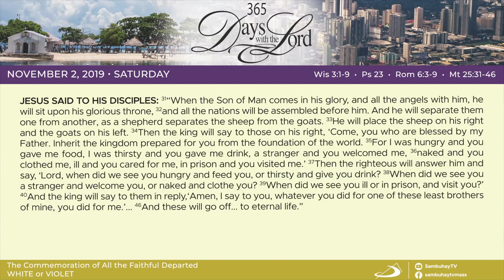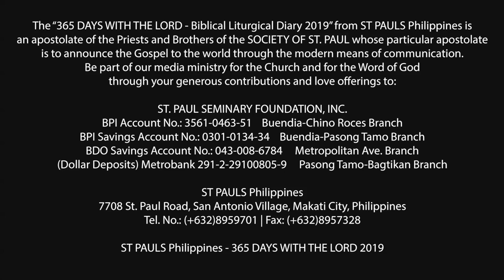365 DWTL | Commemoration of All the Faithful Departed | November 2, 2019